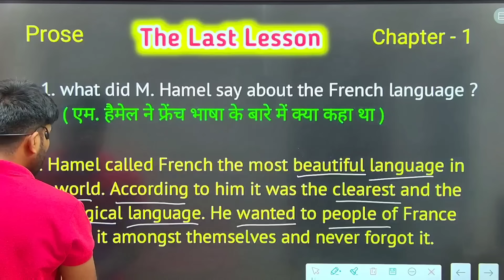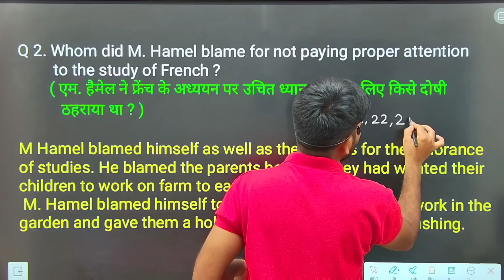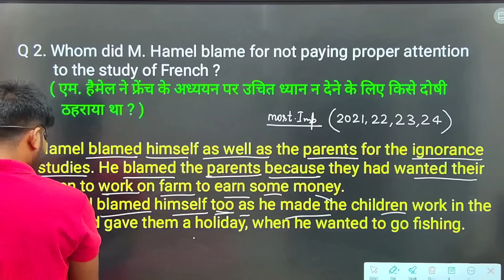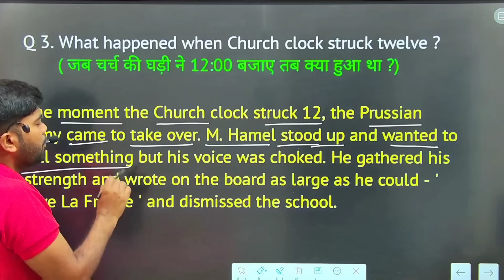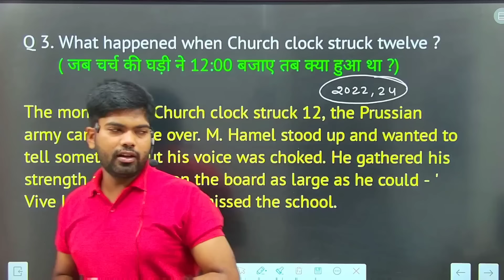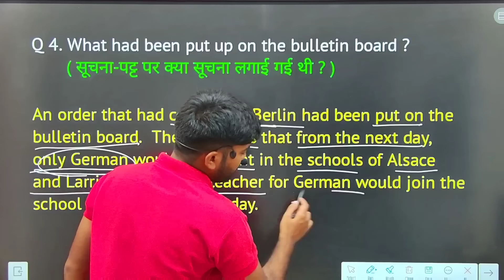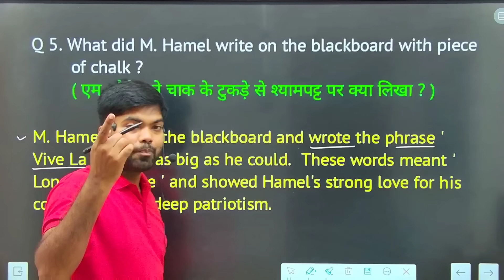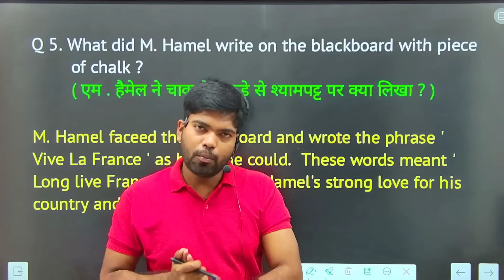The Last Lesson | Important Questions | Class 12 English